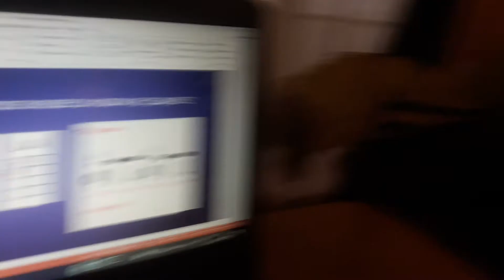Cueca "La rosa y el Clavel" en ukelele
Tutorial para tocar la cueca La Rosa y el Clavel en ukelele.